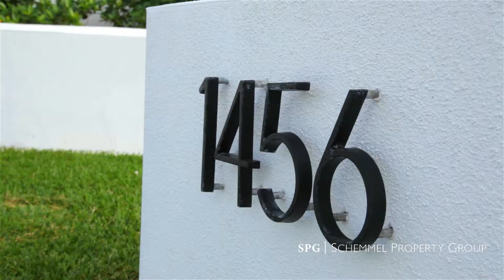1456 Point Crisp Road - Siesta Key, Joel Schemmel and Peg Davant